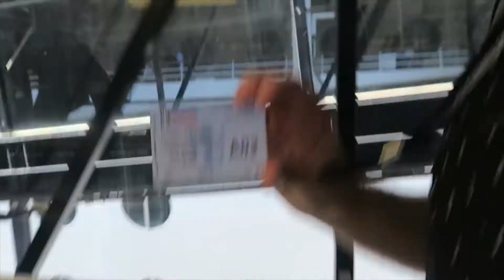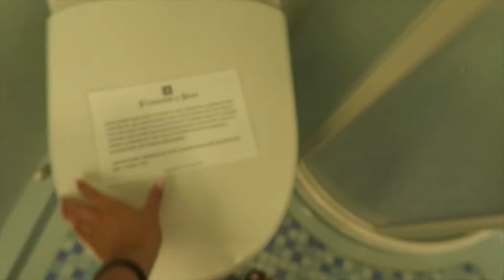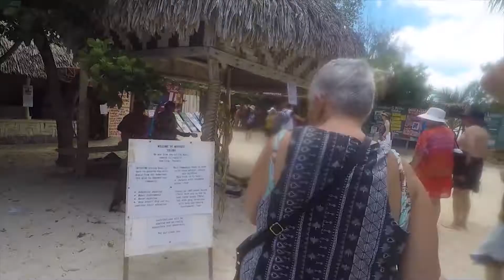CRUISING AND BOOZING INTO THE SOUTH PACIFIC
In this vlog we travel from Sydney making our first stop in Port Vila Vanuatu where we snorkelled the clear blue water and saw some beautiful tropical fishies.

Next Stop was Mystery Island. where we also chilled on the beach and snorkelled. I know in the footage my camera lens wasn't very clean ahaha. You don;t think of these things when you're on holidays.

Mare island was the next stop but unfortunately it was raining when we arrived. So I have no footage from that Island.

Finally our last stop was Nouméa where we learnt how to stand up paddle board.

I had so much fun on this cruise, i met so many new people and we all met up and partied every night (the drinks package is totally worth it).